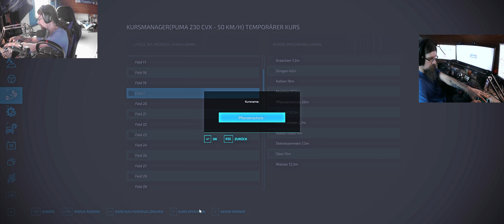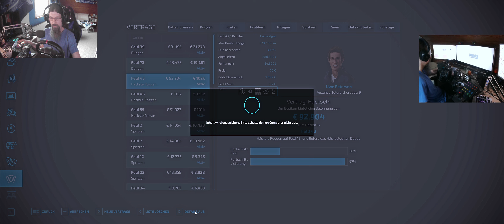LS22 NF Marsch #56 Wir haben nun ein neues Gespann, was Sinnvoll war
Other